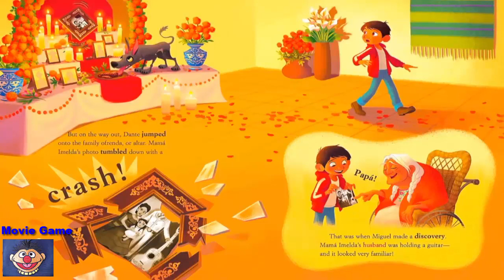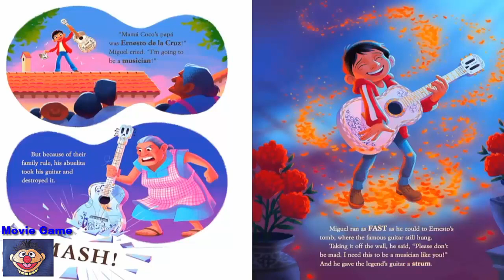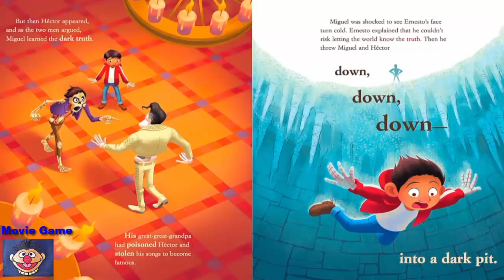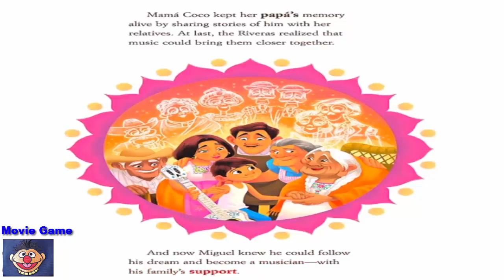Team Umizoomi full episodes | CoCoDisney Pixar Coco - Best cartoon for kids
Get Set to Learn! is a Sesame Street CD-ROM game for home computers. The game was developed by Creative Wonders and Children's Television Workshop in 1996.
It was re-released subsequently as part of the 2-disc Kindergarten Deluxe CD-ROM set in 1997, and by Encore Software and Sesame Workshop in 2002.
It was also included in the Get Set for Kindergarten CD-ROM set with Elmo's Preschool and Elmo's Reading Basics.
This game promotes the thinking and problem solving skills necessary for learning.

Contents:
"What Size is Your Prize?": Choose the right size object to win Zoe's game.
"Count it Up! Up! Up!": Count to the right number and watch as the wheel spins.
"Match the Moons": Match The Count's moons, spiders, lightning bolts, gold coins, and numbers.
"Kooky Cookie Game": Complete Cookie Monster's frosted cookie pattern.
"Dunk or Dare": Fill the barrel with trash and dunk Telly.
"Fabulous Prizes": All the prizes won in the games are collected in the chest.

Credits:
AT CREATIVE WONDERS

Producer: Gibson Biddle
Assistant Producers: Holly Smevog, GB Manriquez
Technical Director: Lee Powell
Testing Manager: Tim LeTourneau
Lead Tester: E. Steven Johnson
Software Testing: Lesley Davidson
Product Marketing: Jennifer Rush, Rob Solomon
Documentation & On-line Help Editor: Bill Scheppler
Documentation Layout: Emily Favors
Creative Services Manager: Greg Graalfs
Package Design: Arlene Horowitz

Quality Assurance Supervisor: Mimi Leinbach
Quality Assurance: Brett Carney
Studio Operations Manager: Rosalind Delligatti
Administrative Support: Jana Wilson, Kelly Langi
Special Thanks To: Louis Roitblat

THANKS TO OUR PANEL OF EXPERTS FOR PROVIDING OVER 400 HOURS OF PRODUCT TESTING:

Educational Consultants: Charles Hohman - High/Scope Educational Research Foundation, Irene Barnett - Consulting in Education and Technology, Shelia Pfeiffer
Early Childhood Educators: Linda Koelling at Kid's Connection; Jenny Magrow at Kindercare; Kristin Hilgendorf - Rio Rancho, NM; Robin Kraft - Wichita Collegiate; Jane Moy - Hollywood, FL
Parent Testers: Michael Artin, Mike Bianco, Monika Metcalf, Larry Peiros, Dillon Rak

Kid Testers: Our 50 2-to 6-year-old friends at Kid's Connection and Kindercare

AT CHILDREN'S TELEVISION WORKSHOP

Producer: Wendy Paige Bronfin
Assistant Producer: Jack McCall
VP Interactive Production: Glenda Revelle
Creative Director: Spencer Grey
Production Director: Karen Kane
Art Director: Russ Zambito
Lead Artistic Designer: Lyle Booth
Artists/Animators: Mike Arnold, Drew King, Jonathan Gladding, Jen Oxley, Kurt Neilsen
Muppet Art Director: Rick Wetzel
Sound Director: Miles Ludwig
Music/Sound Effects: Peter Durwood, Valerie Vigoda, Nancy Rosenberg

Technical Director: Mel Bellar
Lead Programmer: Jonathan Mooser
Programmers: Todd Marshall, Jeff Harrington, Cosmo Scrivanvich
Research Director: Erik Strommen
Research: Lisa Medoff
Special Thanks To: Rob Madell - VP Interactive Technologies, Michael Artin - Initial Concept Development, Teresa Turano - Finance Director, Gina Convington - Marketing Manager, Eustacia Marsales - Initial Art Direction, Nola Recording Studios - Studio Facilities, Rene Rachelle - Talent Coordination

CTW gratefully acknowledges Sarah Chumsky and Cara Copperman for their assistance in additional Muppet dialog.

Creative Wonders is proud to support Sesame Street Games.